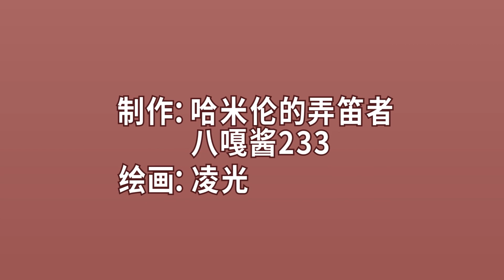【Hutao】No place 【Genshin Impact meme】